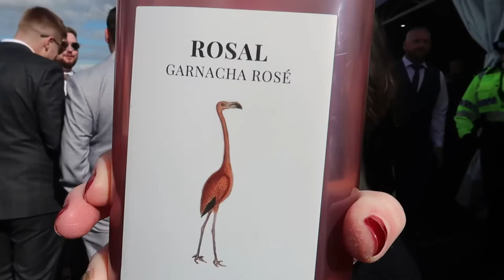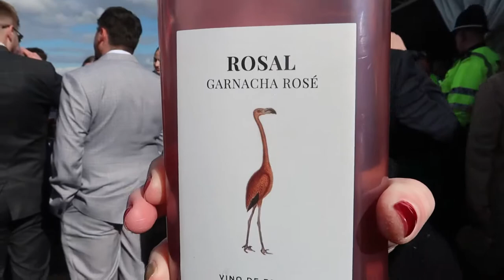Race Day Vlog | Grand National 2022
Hey guys! This video is a little vlog from my day at the races!